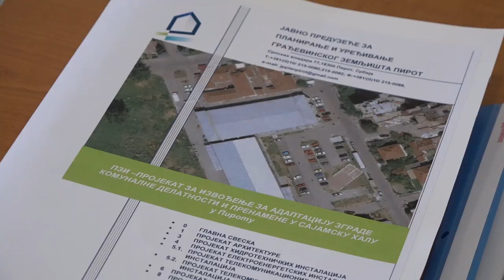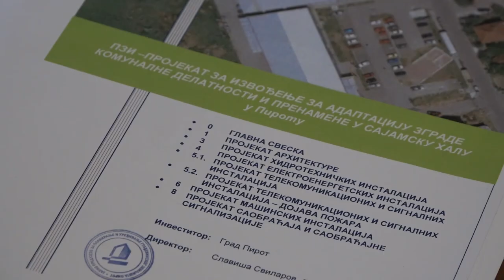PROJEKTI U KULTURI